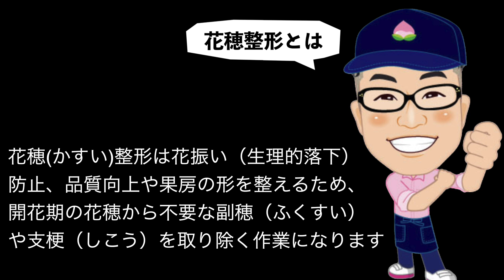♯493【ぶどうの花穂整形】店長の備忘録【うっかり店長の作業メモ】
店長の備忘録と題して

店長の行った色んな農作業（道具の修理等）を簡単に紹介していきます。
今の時期はこんな作業をしてるんだなとか、試してみようと思ってもらえる内容があれば幸いでございます。
今回はぶどうの花穂整形になります。